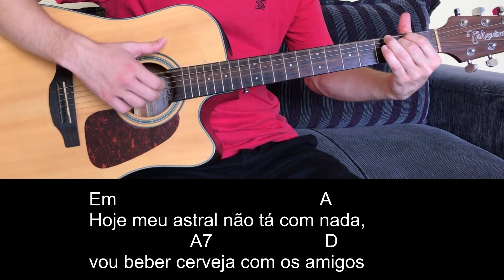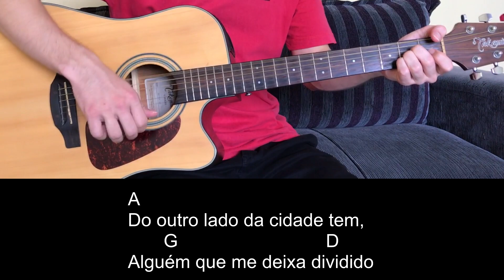Como Tocar Do Outro Lado Da Cidade (Acordes Fáceis)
Fala donos do churrasco, hoje vou trazer pra vocês como tocar "Do outro lado da cidade" do Guilherme e Santiago.

Novo curso para iniciantes aprenderem do zero ou se aperfeiçoarem!

E nessa aula de violão você vai aprender como tocar Do outro lado da Cidade com acordes bem fáceis.

Um abraço, bom churrascão e bons estudos!